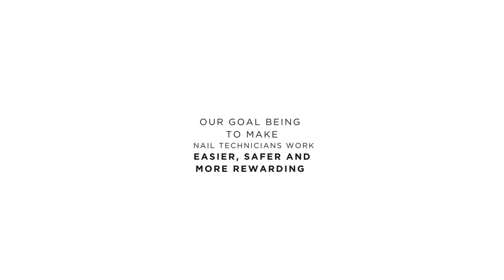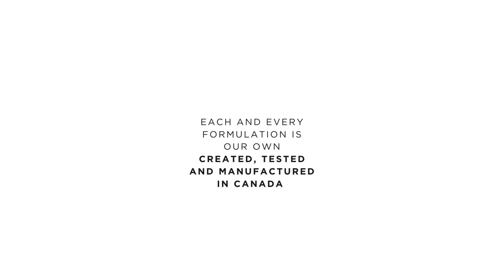Inside the Akzéntz Lab, The Seven Rules of R&D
Learn more about the processes inside the Akzéntz lab. Our in-house R&D team, located in our world-class production facility in Vancouver BC, works tirelessly to produce some of the worlds finest professional-only gel nail products.